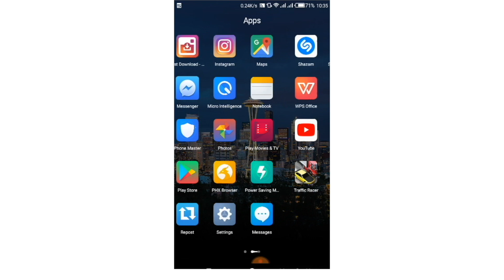Fanya kazi upate kipato! | Darasani na Ubongo Kids | Katuni za Kiswahili